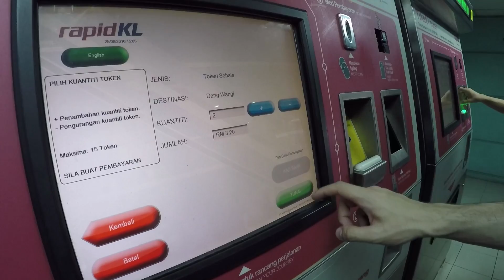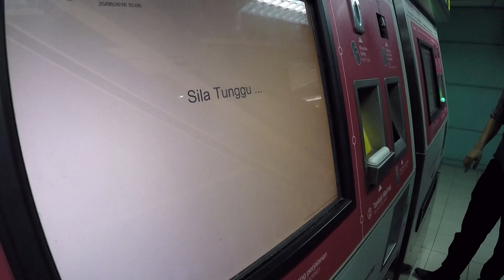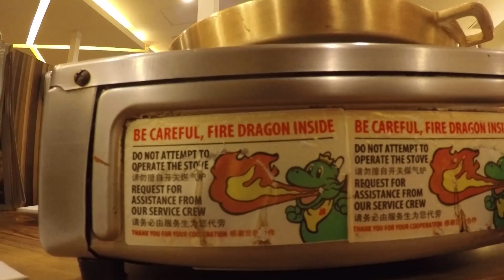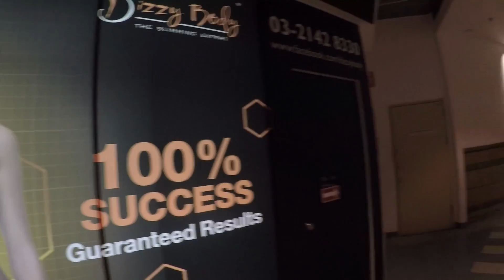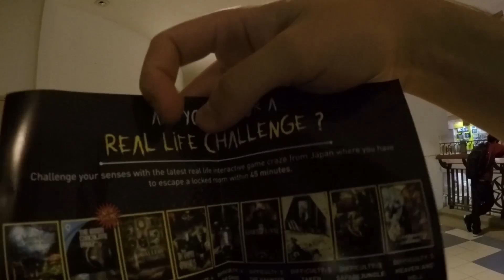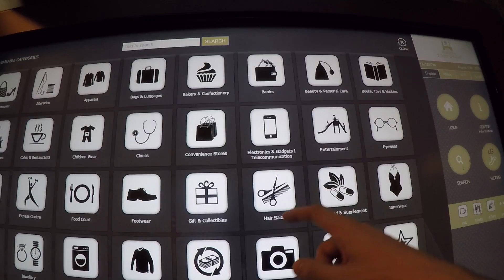GIGANTISK SHOPPING CENTER!? - På ferie i Malaysia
TAK FOR JERES LIKE OG KOMMENTAR PÅ VIDEOEN! ヽ(♡‿♡)ノ
De gode minder kommer altid frem, hver gang vi viser vores oplevelser i Kuala Lumpur i Malaysia! Idag er vi et enormt shoppingcenter, nemlig Berjaya Times Square!